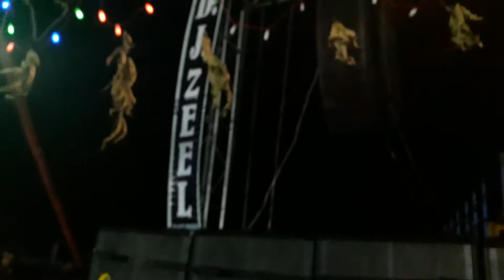Dj Zeel Navratri program Rupvel RayavAdi 15/10 /2018 7046708605 /8140226831(4)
Dj Zeel Rupvel movdi Faliya ta Vasnda Dist Navsari 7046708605